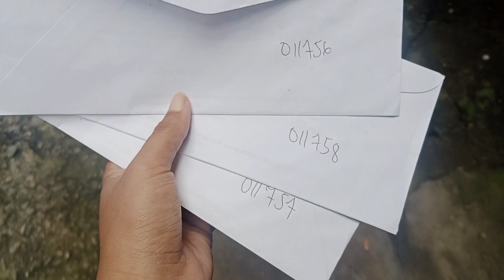ANG PASKO SA TAGUIG AY PAG-IBIG (BAGUMBAYAN)❤️